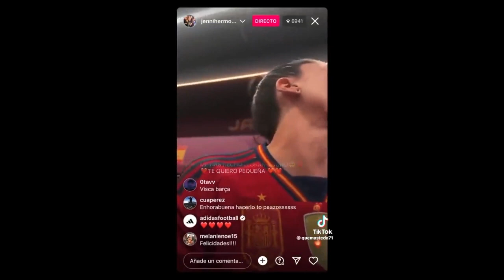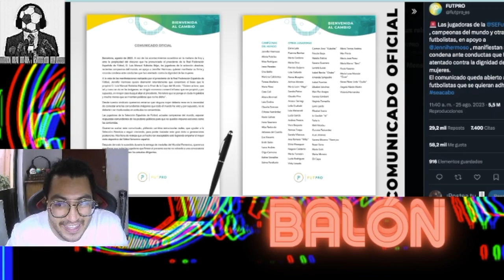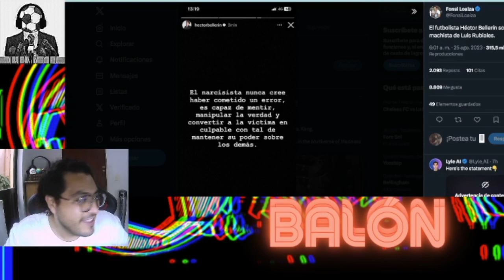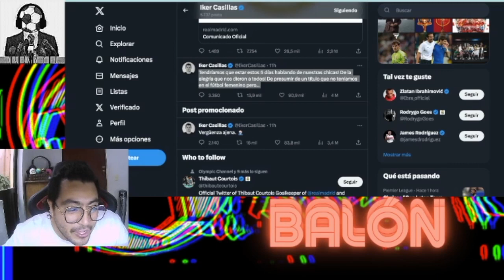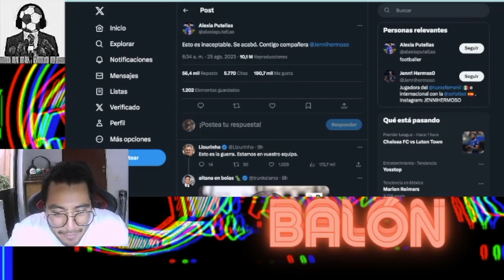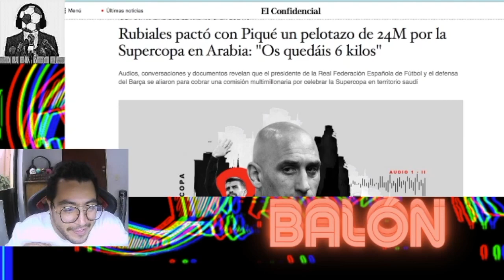Luis Rubiales MATÓ al fútbol femenino con su polémica con Jenni Hermoso, aquí el recuento.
Jenni Hermoso, jugadora de futbol legendaria de la Selección española, denunció el beso que le dio Luis Rubiales en la premiación del Mundial Femenino 2023.

La jugadora de Pachuca y toda la Selección de España se hunieron y podría ser el fin de Rubiales y el fútbol femenino en el país ibérico. Todo, después de haber sido campeonas del mundo.